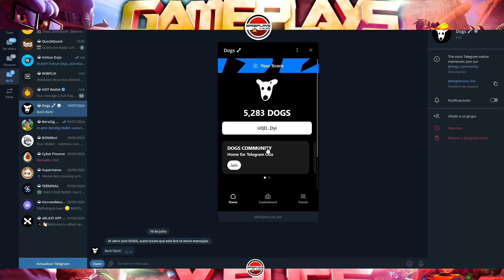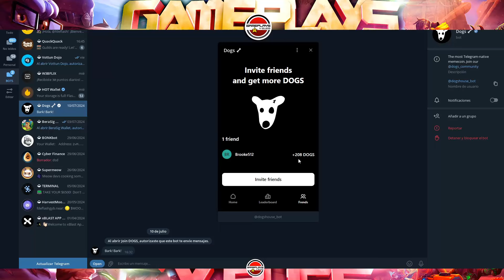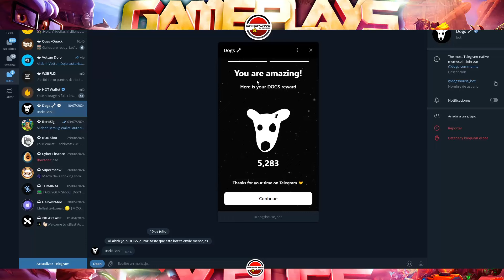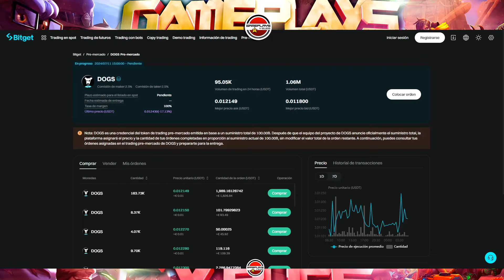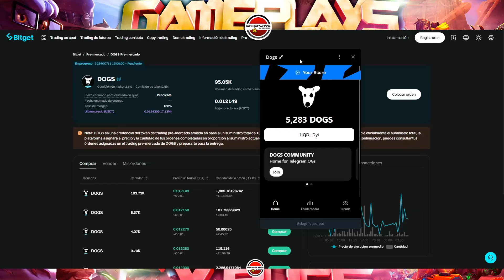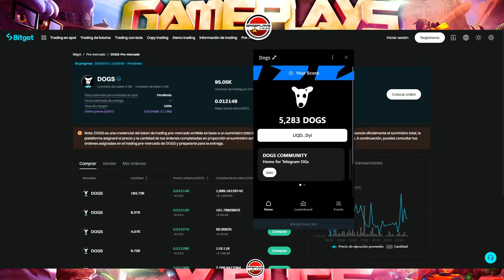¡TIENES 40$ GRATIS Y NI LO SABIAS! ¡GANASTE ESTE AIRDROP EN LA RED DE TON! ¡TOKEN DOGS EN BITGET!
💥Si tienes dudas relacionadas con este video, en mi discord:
Canal de Gameplays y Bugs: